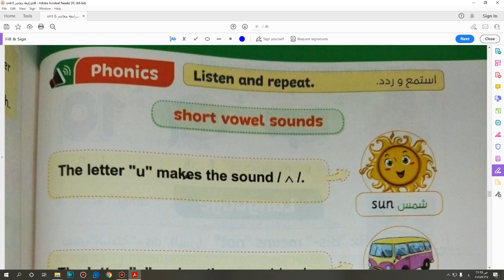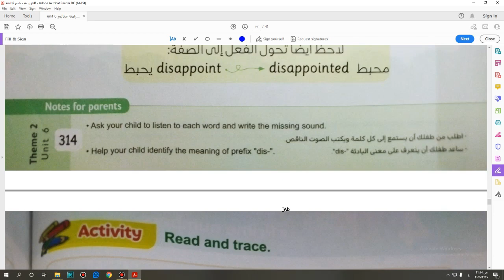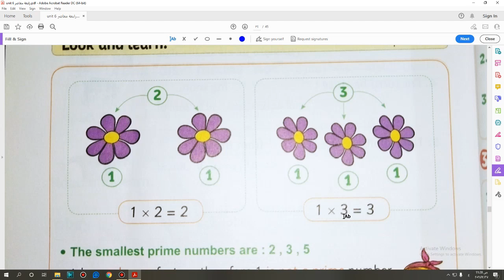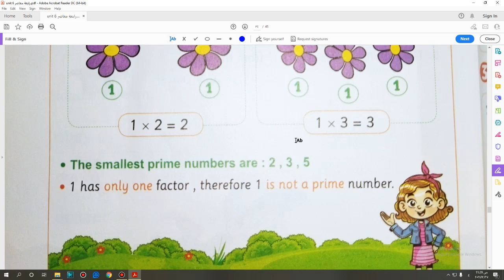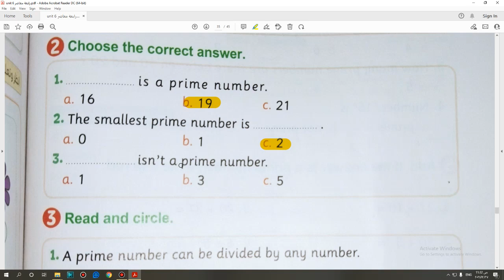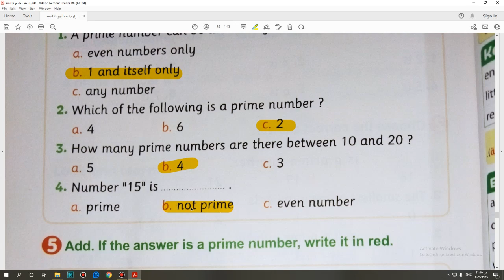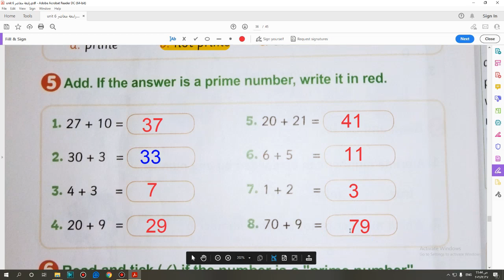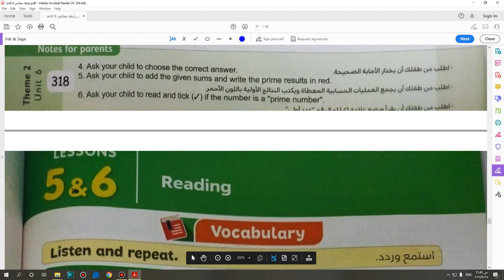حل كتاب المعاصر الصف الرابع الابتدائى Parts 2&3 Unit 6 lesson 4 صفحة(313-318)2022 الحلقه(63)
Gem2022
اللغة الانجليزبة للمرحلة الابتدائية
English